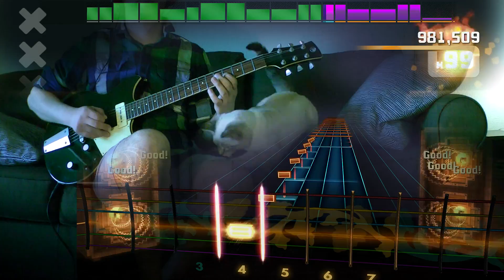Rocksmith Remastered - DLC - Guitar - 3 Doors Down "It's Not My Time"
- If you're able to, please consider pledging support for the new album, thanks!

Riff Blitz begins now! Brace yourself against the sporadic barrage of videos this channel will be uploading over the next couple of days. Legacy DLC packs and improved performances will litter your subscription feed. Sometimes, the uploads won't even make any sense, but that doesn't matter. Enjoy!

3 Doors Down II - $11.99

3 Doors Down "Away from the Sun"
3 Doors Down "Be Like That"
3 Doors Down "Here Without You" - Eb Standard [Lead/Rhythm]
3 Doors Down "It's Not My Time"
3 Doors Down "Let Me Go"